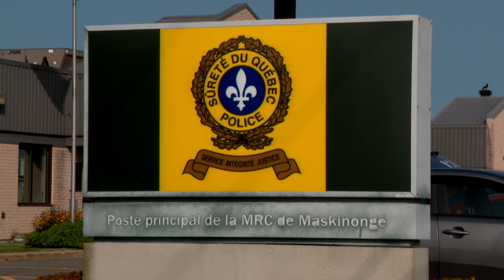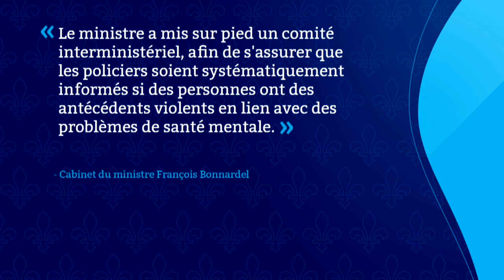Homme perturbé: Les policiers de Louiseville évitent le pire